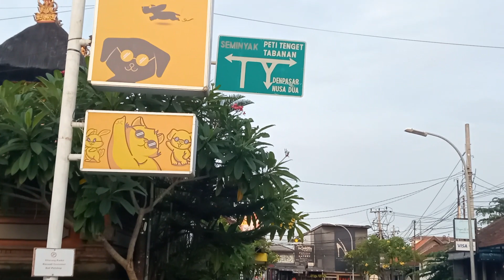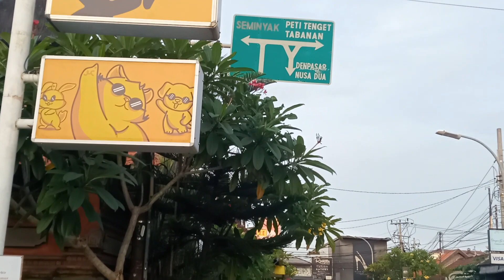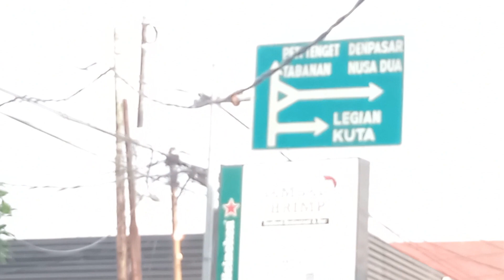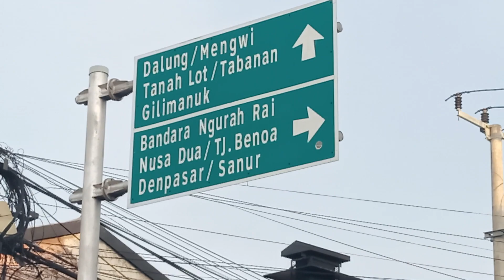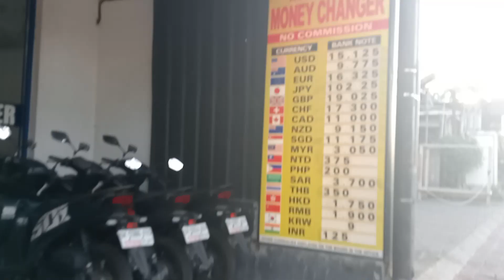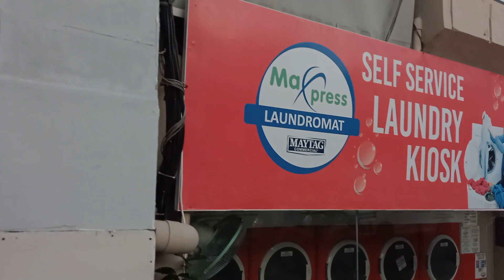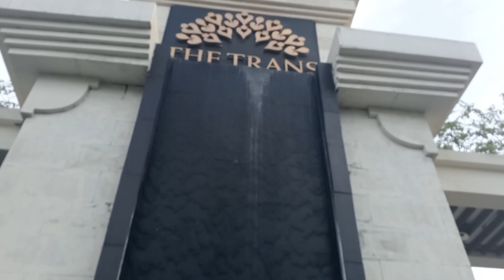JALAN JALAN DI SEKITAR HOTEL THE TRANS BALI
Jalan jalan di sekitar hotel the trans Bali@Handrjava